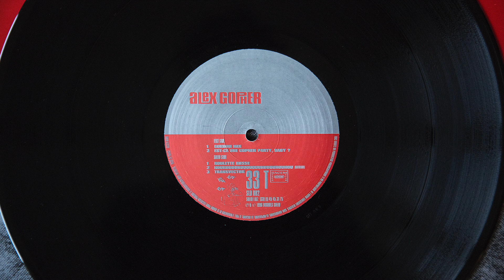Alex Gopher - Transvector (vinyl)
Label: Disques Solid ‎- SLD 002 EP, PIAS France ‎- 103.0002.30
Format: Vinyl, 12"
Release: Alex Gopher ‎- Est-Ce Une Gopher Party Baby?
Released: 1996
Country: France